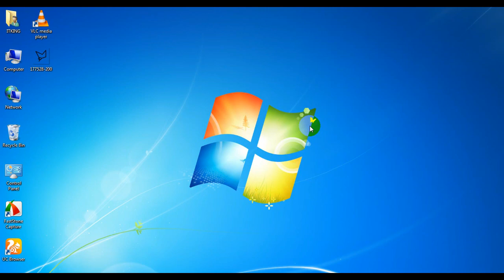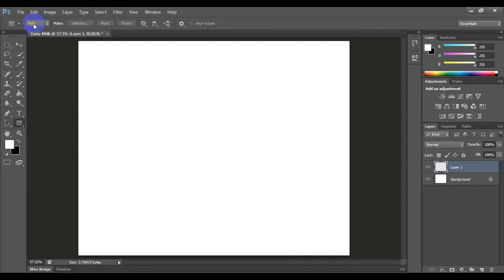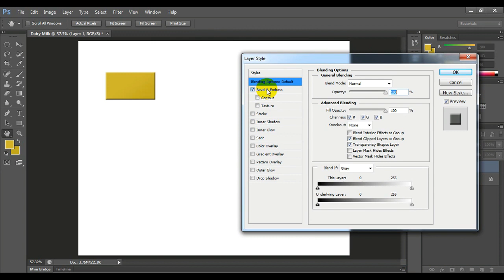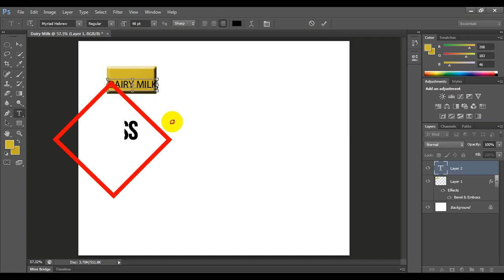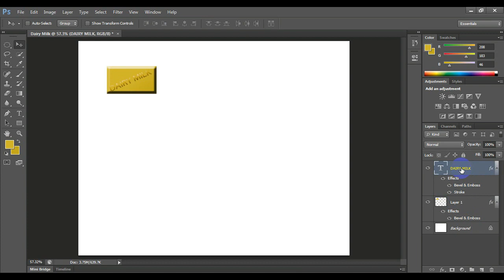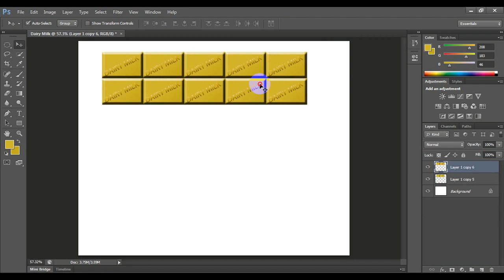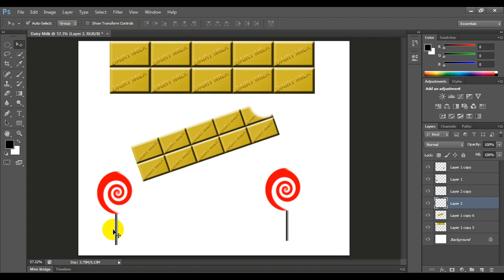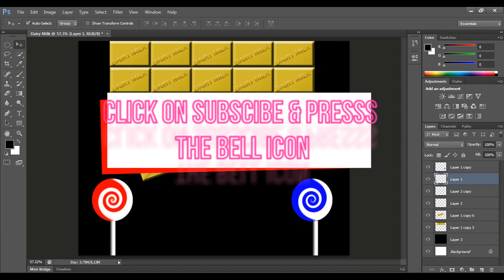Make Dairy Milk Chocolate at Home | PSD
photoshp document

Creating Dairy Milk Chocolate in Photoshop: A Tutorial
In this Photoshop tutorial, we'll show you how to create your own Dairy Milk chocolate wrapper design from scratch. Using Photoshop tools and techniques, we'll guide you through each step of the process, from creating the basic chocolate shape to adding texture, highlights, and shadows. Whether you're a designer, a chocolate lover, or just looking for a fun Photoshop project, you'll enjoy following along with this tutorial.